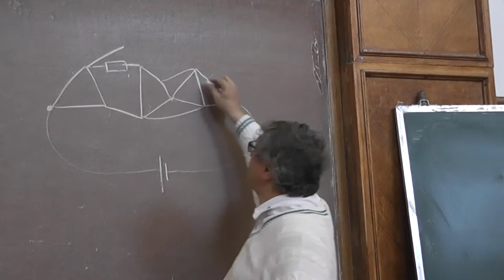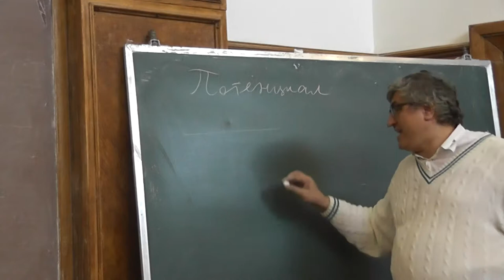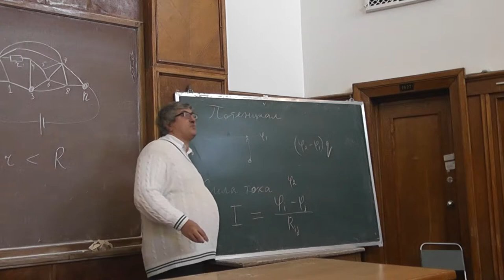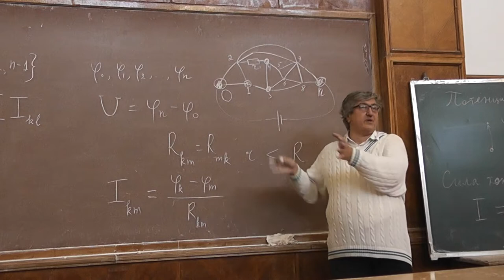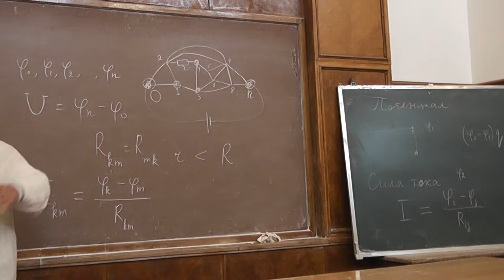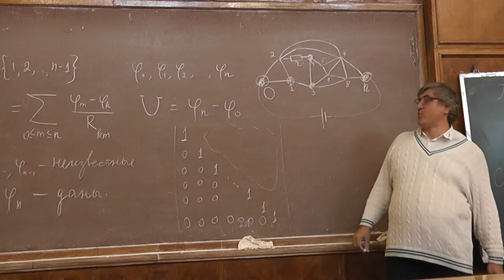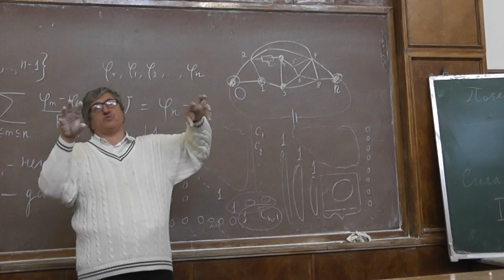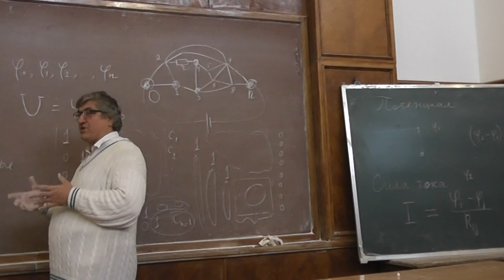1 Потенциалы, закон Кирхгофа, альтернатива Фредгольма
При увеличении сопротивления любого провода электрической цепи постоянного тока (например, при перерезании провода) сопротивление цепи не может уменьшиться. Эта очевидная для любого физика теорема нуждается в математическом доказательстве. Доказательство основано на рассмотрении квадратичной функции многих переменных: энергии, выделяемой при протекании тока по цепи. Прочитать его можно в первом номере журнала «Квант» 1985 года.